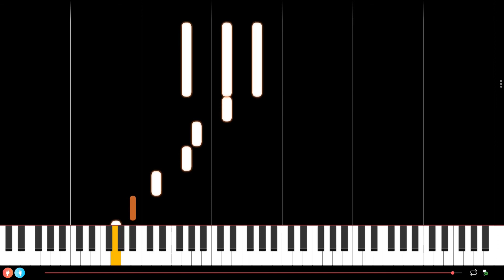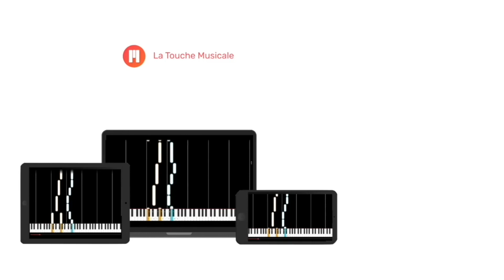Danser encore by Calogero Slow Piano Tutorial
Here is a slow piano tutorial of Danser encore composed by the French artist Calogero. If this piano tutorial is too slow, check the one with the initial speed